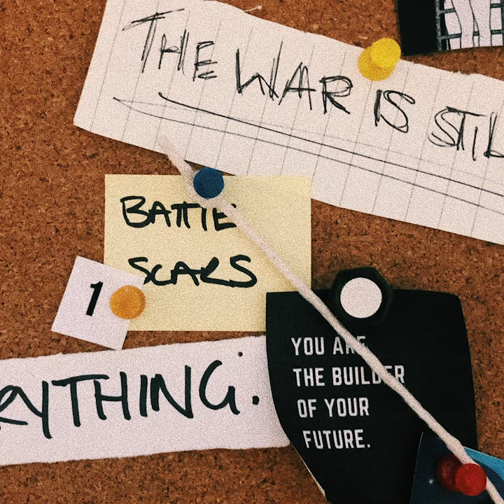Mike Dixon - Battle Scars (Audio)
Track 1 from my 'OFF THE CHEST TAPE'